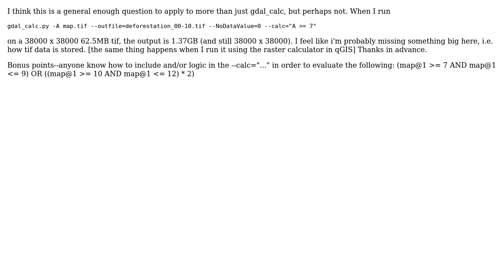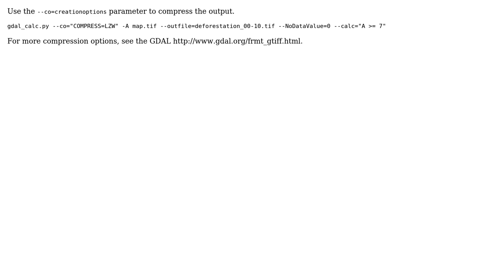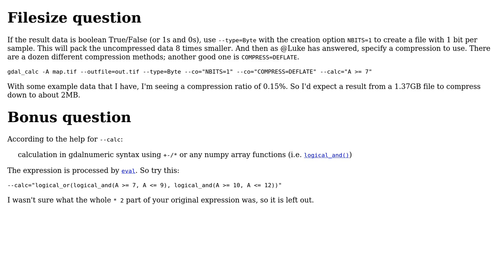GIS: gdal_calc.py outputs huge files (2 Solutions!!)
GIS: gdal_calc.py outputs huge files

With thanks & praise to God, and with thanks to the many people who have made this project possible! | Content (except music & images) licensed under CC BY-SA | Music | Images & others | With thanks to user user2856 user Mike T user James Conkling and the Stack Exchange Network Trademarks are property of their respective owners. You are responsible for your own actions.